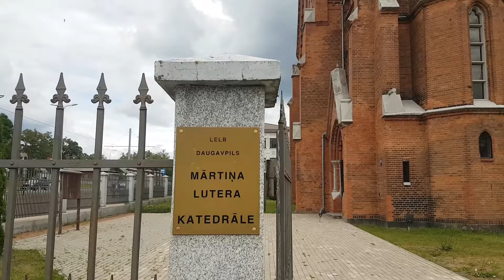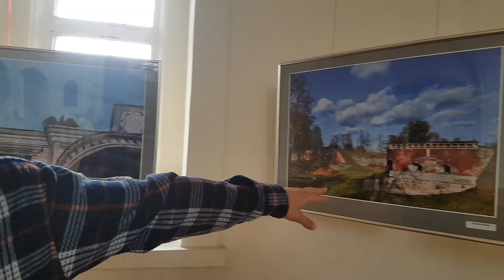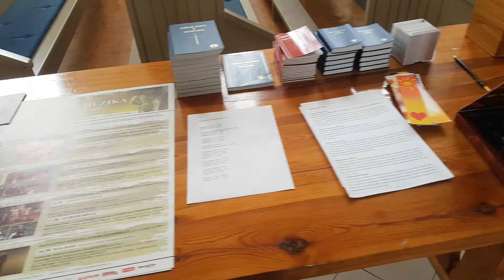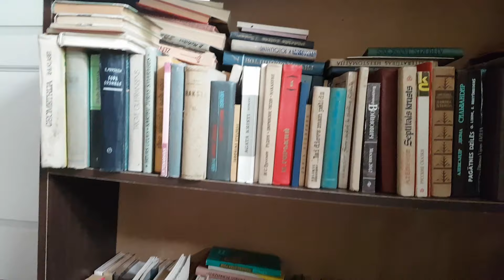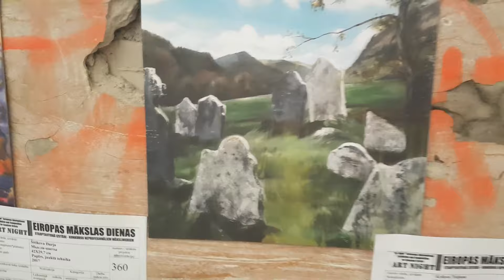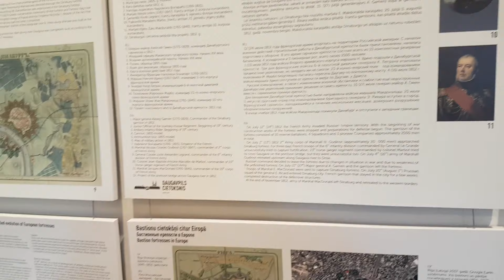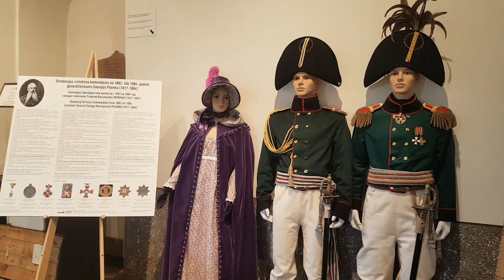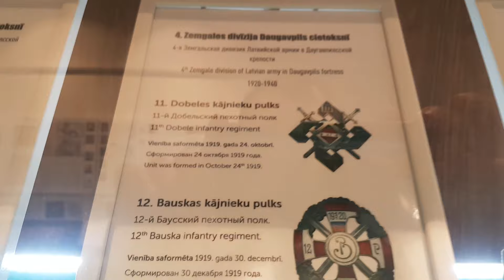Латвия. Очень интересный город Даугавпилс!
И за таможенного союза между Белоруссии и России, другие люди кроме гражданам этих стран не разрешается пройти границу. Меня оштрафовали на 5000 рублей, ознакомили с законом и сказали что границу можно пройти через Украину или через Латвию. По сколько я Украину уже посетил решил повидать Латвию. В Латвии первый город Посетил Даугавпилс. Утром автостопя недалеко от города меня подвезли пару ребят и один из них (Павел) даже предложил показать город. Этот день оказался очень интересным и я даже не пожалел что вчера получил штраф и пришлось сменить маршрут.

Оптимизация( не читать ): даугавпилсская крепость, даугавпилс история, даугавпилс и окрестности, даугавпилс интересные факты, даугавпилс интересные места, daugavpils castle, daugavpils city, daugavpils events, daugavpils fortress, daugavpils history, daugavpils latvia, daugavpils online